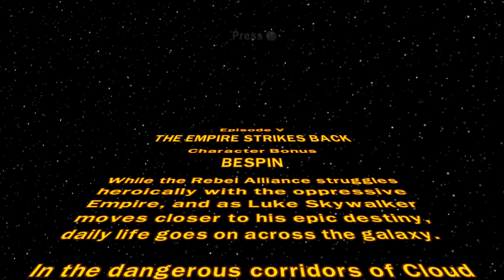LSWTCS: Character Bonus - Ep.5: Bespin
Lego games are fun, it's as simple as that. Ultimately, you can play any of the lego games at a relaxing and chilled pace, which is exactly what I did.

Not much else needs to be said about this other than the fact that there will be all story, freeplay, bonus levels, bounty hunter missions, etc, etc.